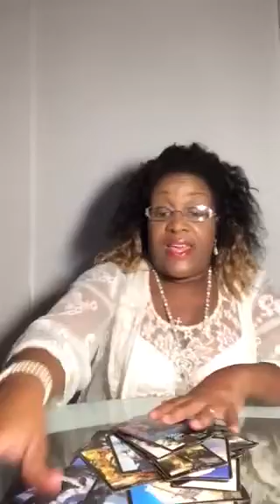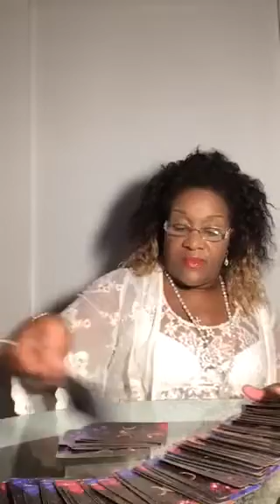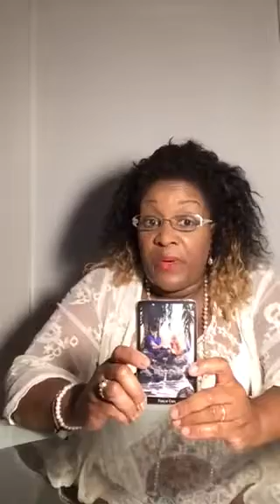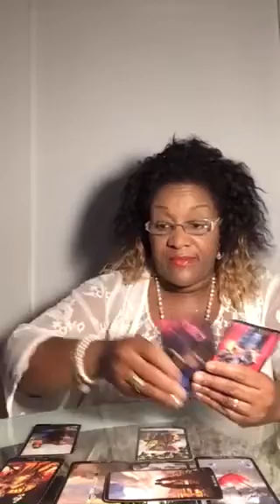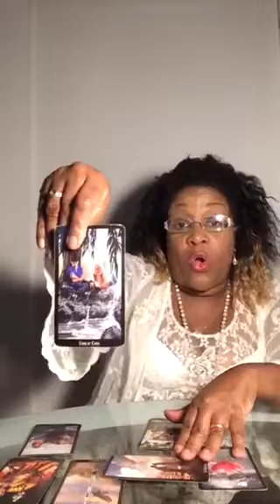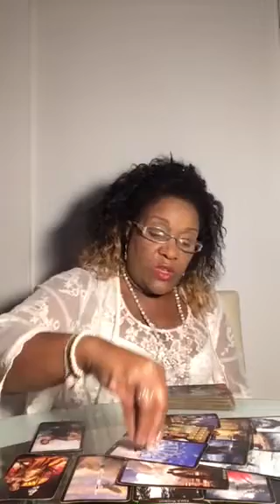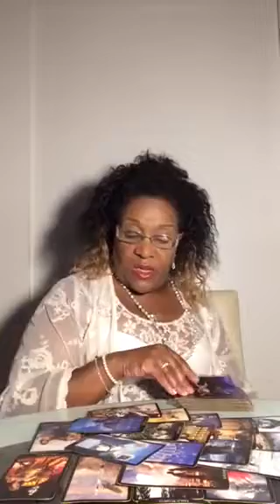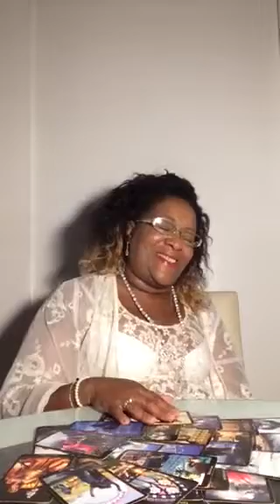Pieces May Astrology 2017 | TraceyBrown Live